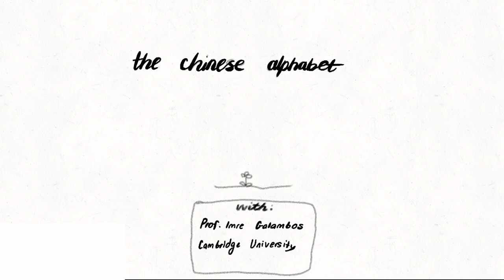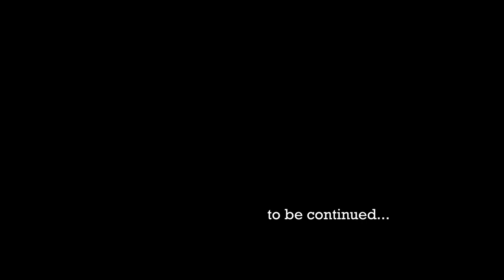Chinese studies at Cambridge - Interview (Part 4) with Prof. T.H. Barrett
This is the fourth part of my interview with Prof. T. H. Barrett, former Professor of Chinese Religions at SOAS. This time he talks about how, after obtaining a PhD from Yale, he started teaching at Cambridge and then also at SOAS. He tells us why having a PhD did not really matter in the old days, and why he gave up a teaching position at Cambridge to go to SOAS. He also relates a number of interesting anecdotes about his colleagues at SOAS. Finally, he talks about the University Library at Cambridge. We also talk about  moveable type printing, Charles Boxer and Emily Hahn.

Video's Table of Contents
00:00  Intro
00:20  The PhD and moveable type
03:07  Cambridge and SOAS students
04:06  The job market
07:33  Charles Boxer
11:33  Teaching Japanese history
13:18  Supervising students